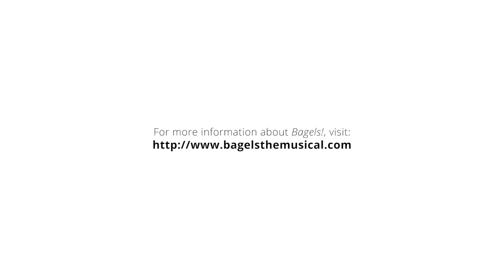Bagels! The Musical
Book and Lyrics by Chana Wise

For years, Ronny Kaplan has worked by his Father Izzy’s side, helping him to achieve his lifelong dream; to invent the first automated bagel-making machine. But when Ronny alone comes up with a better design, and wealthy Cousin Howard offers to invest in it over his Father’s original one, not only does it cause a big family rift, but Ronny discovers that with a not-so-kosher business partner, an upset wife and some angry bagel bakers stirring up trouble, he may have bitten off more than he can chew.

If you would like to make a sizzle video for your show contact Show Shepherd Digital Services